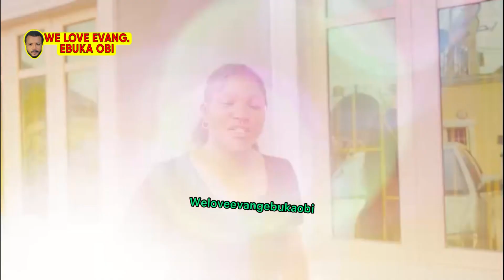Evang EBUKA OBI’S COUSIN Has Spoken